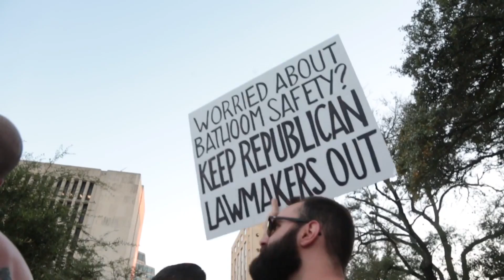Texas LGBTQ community throws dance party in front of governor's mansion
On Thursday Feb. 23, 2017, the LGBTQ community in Texas held a dance party in front of the governor’s mansion to protest the state’s proposed transgender bathroom bill and state lawmakers' efforts to limit same-sex spousal benefits.